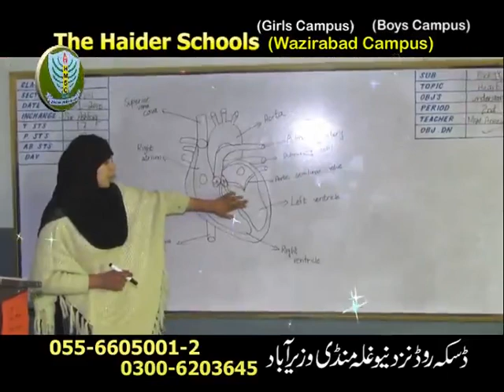The Haider Schools Wazirabad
purpose built Campus